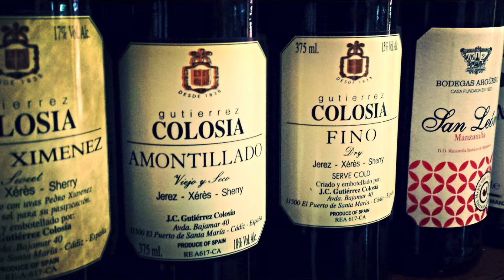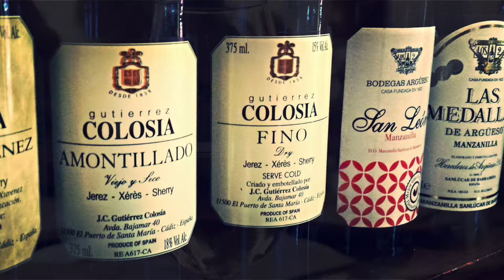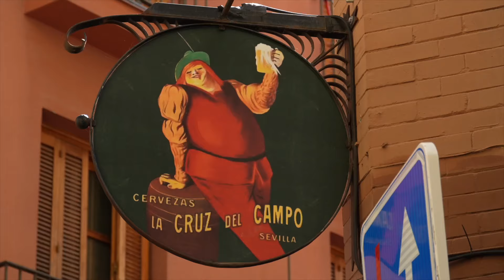Seville--A Taste for Life: On the Tapas Trail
Join Bob as he accompanies a local food expert, Maria,  and a small group of culinary explorers, on a memorable afternoon tapas crawl. through the back streets and non-tourist  neighborhoods of Seville.

After a brief look at Holy Week preparations near the first bar, we head out to discover the delicious small plate cuisine for which the city is famous, as well as sampling an amazing assortment of wines and sherries.

00:00 - Intro
01:04 - Holy Week preparations
02:36 - Stop One: Los Soportales
03:30 - Stop Two: Casa Manolo
04:52 - Stop Three: Ajo & Agua
06:34 - Stop Four: Pena La Decana

Other stock photos: Creative Commons 2.0, Public Domain.